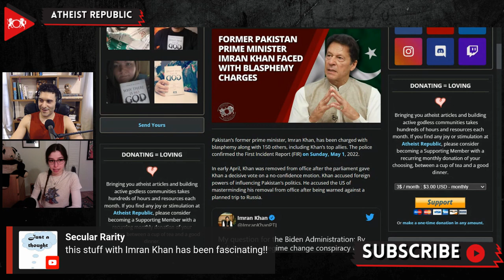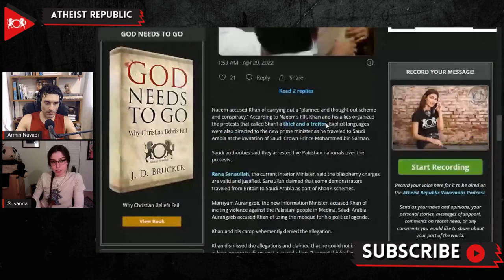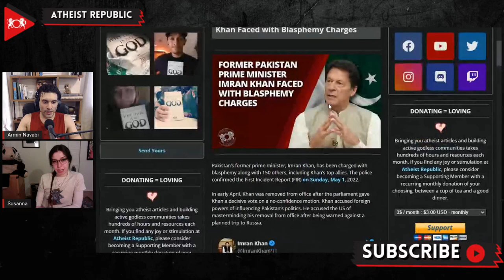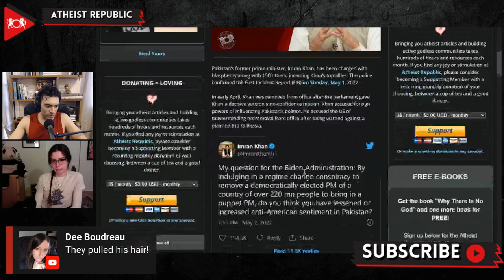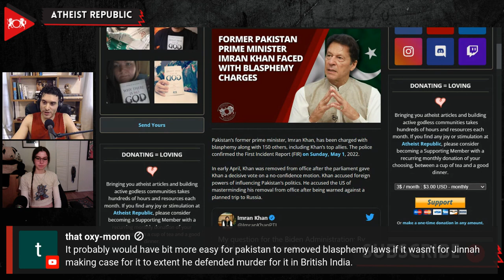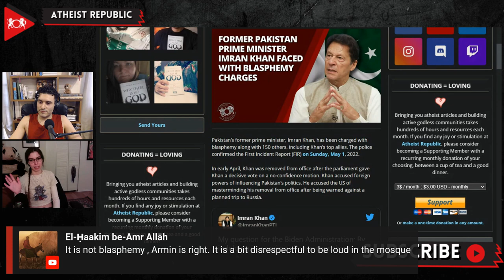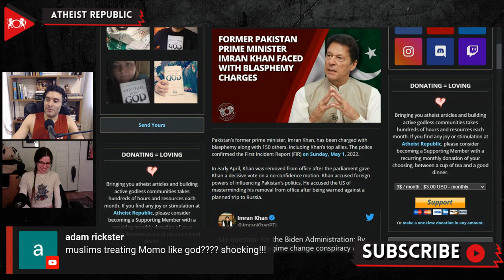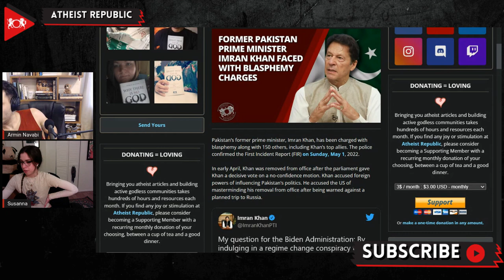Former Pakistan Prime Minister Imran Khan Faced Faced With Blasphemy Charges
On May 1st, Pakistan’s recently ousted prime minister, Imran Khan, was booked with blasphemy charges along with 150 others, including Khan’s top political allies. In early April, Khan was removed from office after the parliament gave Khan a decisive vote on a no-confidence motion, sparking mass protests from his supporters. The blasphemy charges were filed by Muhammad Naeem, a citizen of the city of Faisalabad. The complaint filed by Naeem is linked to a group of Pakistani pilgrims in Medina who protested the new prime minister, Shehbaz Sharif’s, arrival in Saudi Arabia. During this protest in the holy city, Prime Minister Sharif was called a “thief” and a “traitor,” and other “explicit language” was used. Khan and his party, Pakistan Tehreek-e-Insaf (PTI), stand accused of purposefully organizing this protest in the sacred city of Medina, and that the “hooliganism” that followed offended the sentiments of Muslims, and even worse, desecrated the Masjid-i-Nabwi, a mosque supposedly built by the Prophet Muhammad. Rana Sanaullah, the current Interior Minister, said the blasphemy charges are justified. Marriyum Aurangzeb, the new Information Minister, accused Khan of using the mosque for his political agenda. Khan dismissed the allegations and claimed that he could not imagine asking anyone to disrespect a sacred place, stating,  “I cannot think of asking anyone to do sloganeering at that sacred place.” He explained that “nobody who loves the Prophet could even think of it.” In Pakistan, blasphemy is punishable by up to 10 years in prison, life imprisonment, or even the death penalty.

Source:
Former Pakistan Prime Minister Imran Khan Faced with Blasphemy Charges
Location: Pakistan